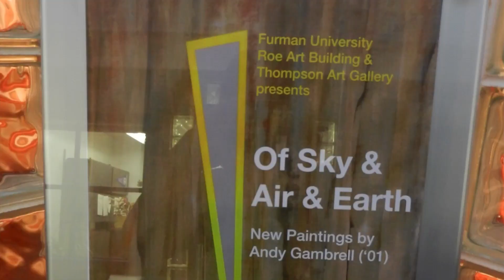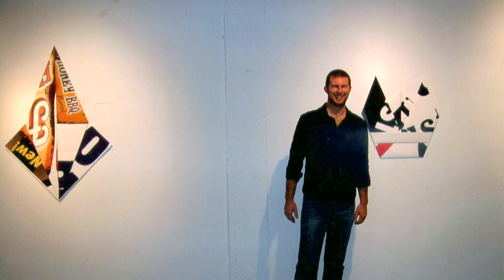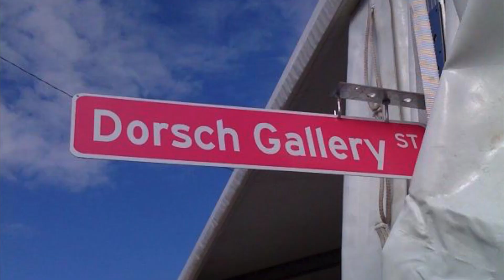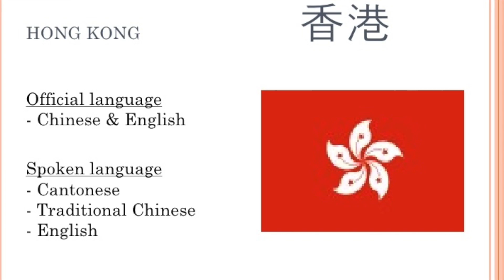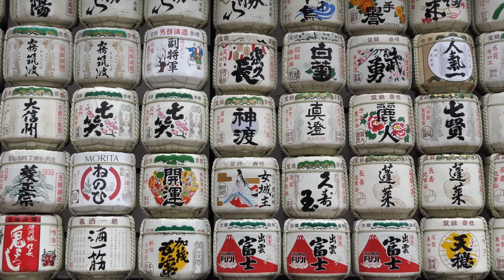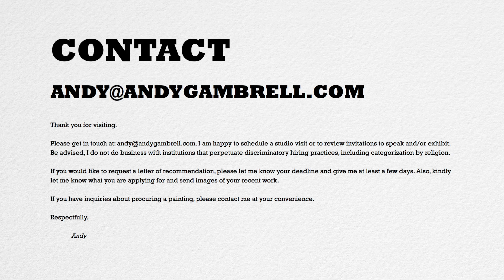From Hong Kong to West Pelzer - Artist Returns to His Roots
Andy Gambrell was born in Anderson County and has created and taught in many areas including Hong Kong, Atlanta, North Carolina, and Miami.  He has recently moved back home to West Pelzer to continue his work.